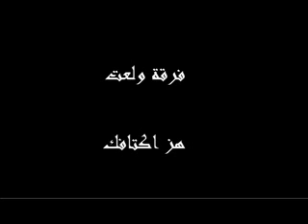فرقة ولعت ... هز اكتافك